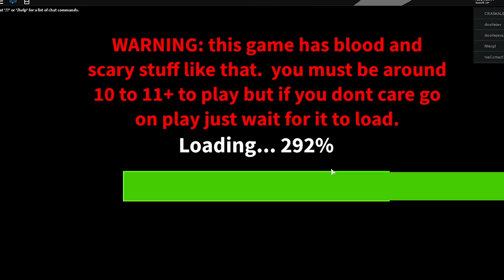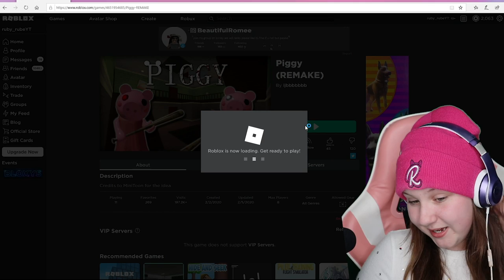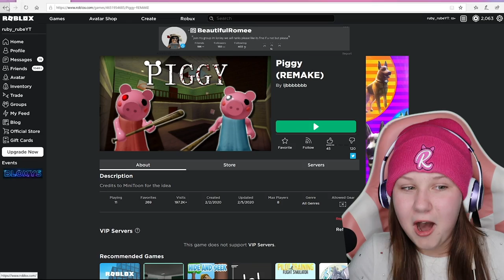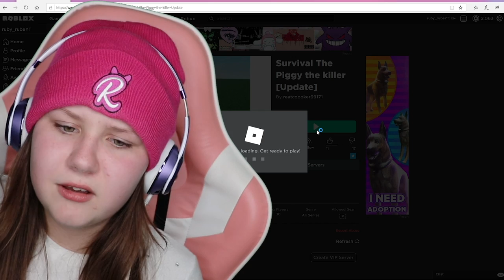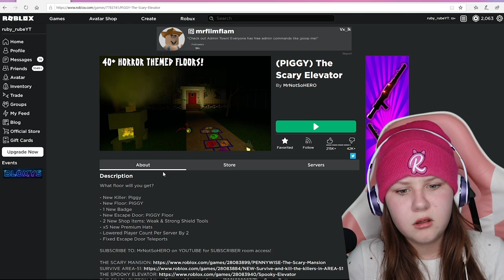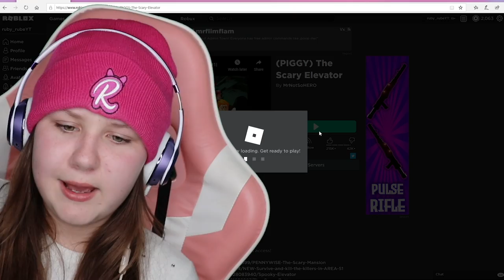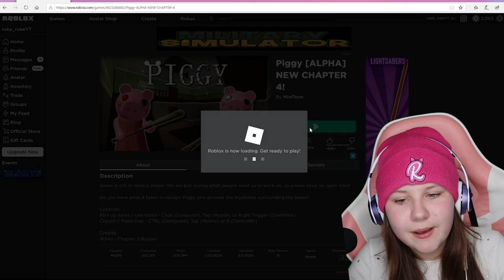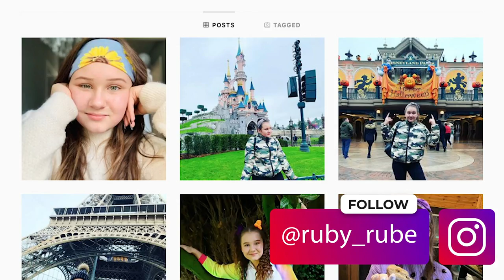Do Not Play PIGGY GAMES in ROBLOX!!!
I tried playing some peppa pig piggy games on roblox. Don't forget to turn on Notifications for a shout out on my instagram stories @  ➽  ruby_rube !!❤